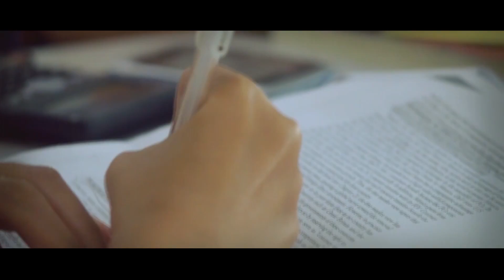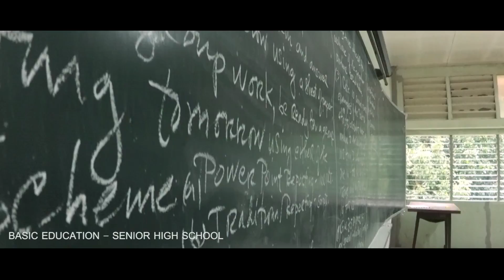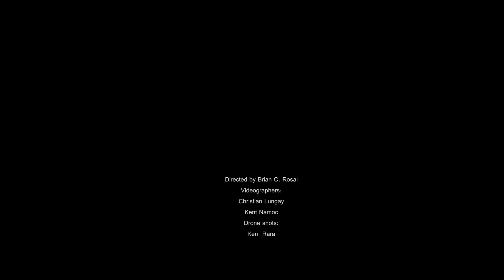HNU Marketing Ad and Jingle 2017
Watch the latest from Holy Name University Jingle and Ad
Shot in 3 days
Directed by Brian C. Rosal ( Artworks of Scanhead )
Together with HNU videographers: Christian Lungay (COECS)
Kent Namoc ( COECS)

Ken Rara

Holy Name University